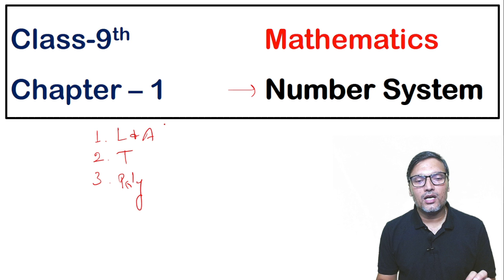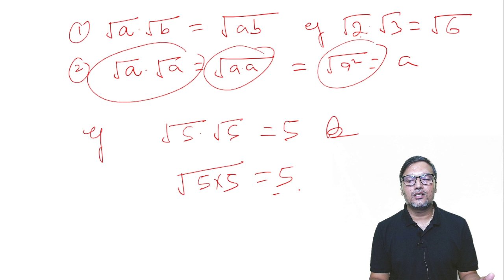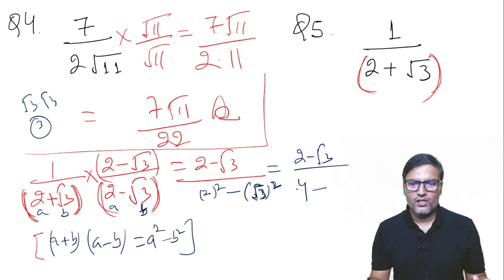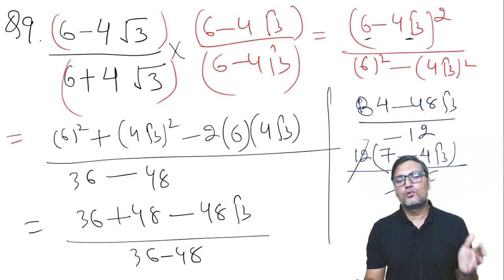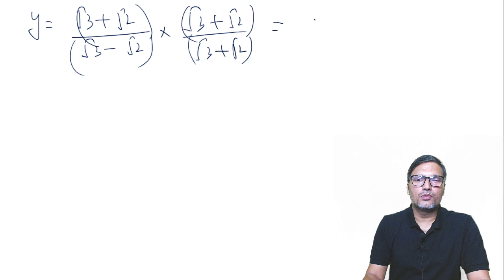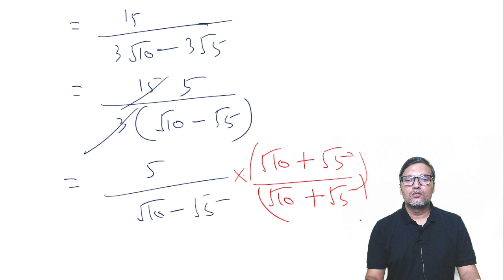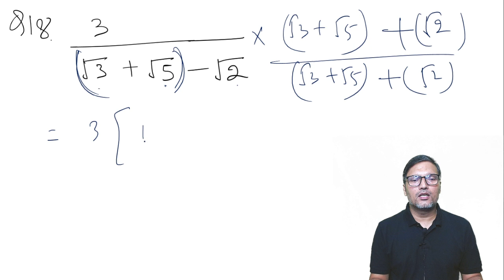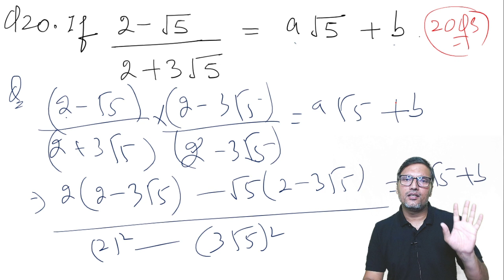9th Class | CBSE | Number System | Extra Questions on Rationalisation |Session:2023-24